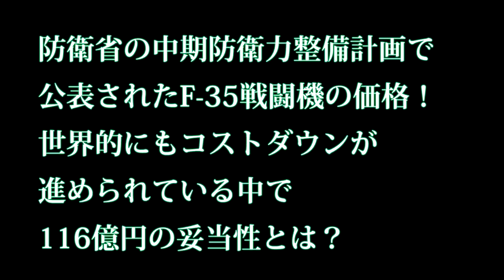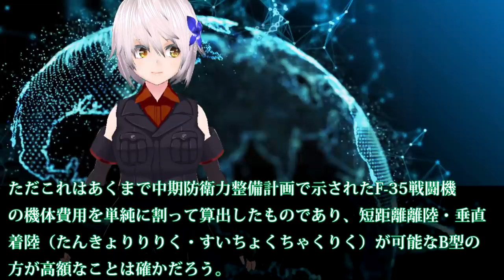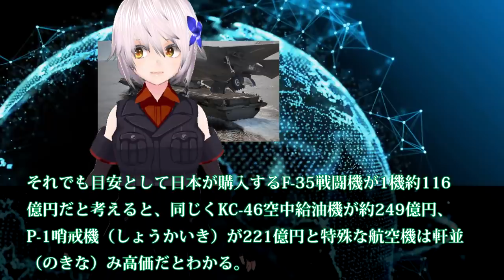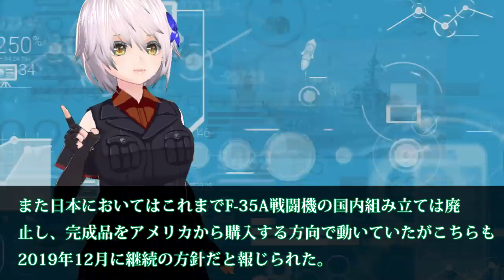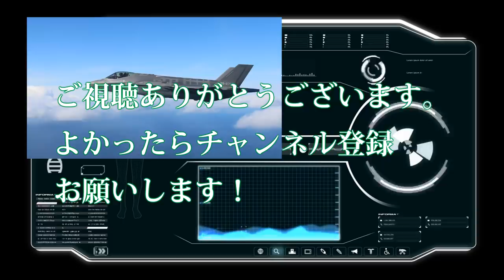防衛省の中期防衛力整備計画で公表されたF 35戦闘機の価格！ 世界的にもコストダウンが進められている中で116億円の妥当性とは？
関連動画
【12月22日配信】桜林美佐の国防ニュース最前線「新防衛大綱・中期防衛力整備計画について・いずも空母化？F３５B搭載？目的は？」伊藤俊幸元海将【チャンネルくらら】
【12月29日配信】桜林美佐の国防ニュース最前線「新防衛大綱・中期防の問題点は？・電磁波領域の強化とは？・潜水艦に非常事態？！」伊藤俊幸元海将【チャンネルくらら】
【1月26日配信】桜林美佐の国防ニュース最前線「いずも空母化は◯年後！？新中期防衛力整備計画を読み解く」伊藤俊幸元海将【チャンネルくらら】

引用・転載「出典：海上自衛隊ホームページ」
引用・転載「出典：航空自衛隊ホームページ」
引用・転載「出典：陸上自衛隊ホームページ」

2019防衛計画大綱と中期防衛力整備計画！防衛大綱と中期防では追い付かない安保環境！研究課題の次世代極超音速弾道ミサイル対処！【中谷元×森本敏×能勢伸之】
【防衛省　Ｆ３５Ｂ導入決定】防衛大綱や中期防衛力整備計画に盛り込む！！ 「いずも」は空母化を正式に検討。